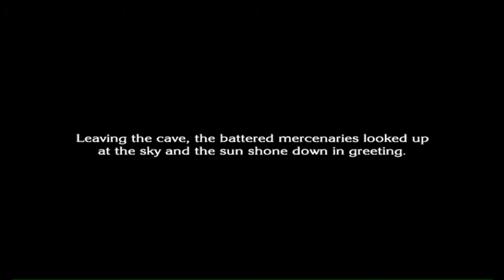Let's Play The Last Story #2 | RMGB TV 2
In this episode, our party protects some children from a mystical glowing kitty, before heading back to the pub to get hammered.